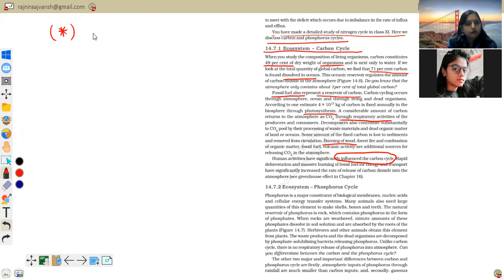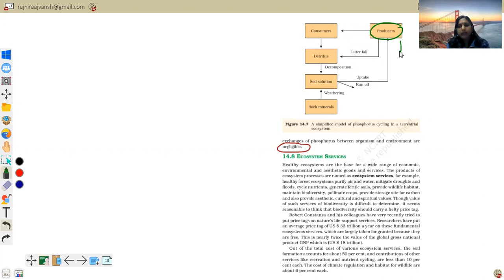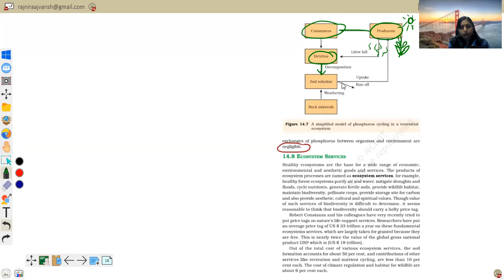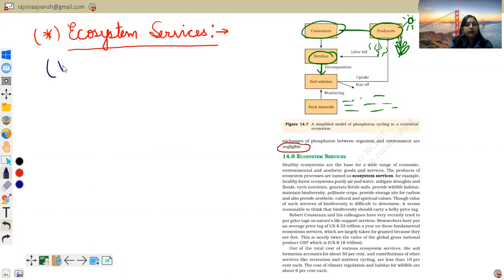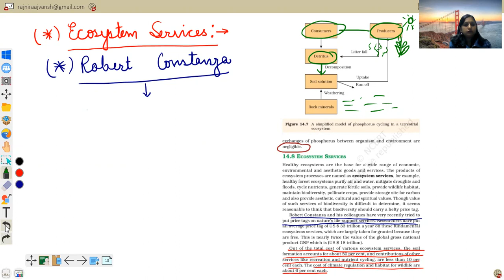🔴Nutrient Cycle or Biogeochemical Cycle ◾ Simplified And Detailed Explanation For NEET By Rajni Mam